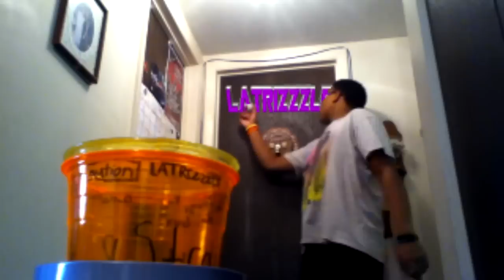Straight Up Ballin' Episode 5 (Ping-Pong Edition)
This was deleted within 600 views of it's first month being up